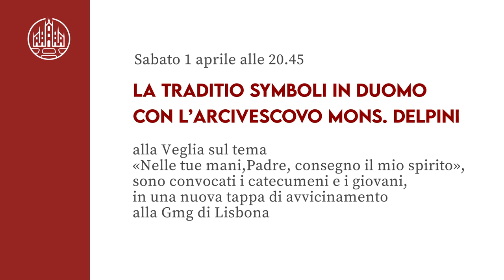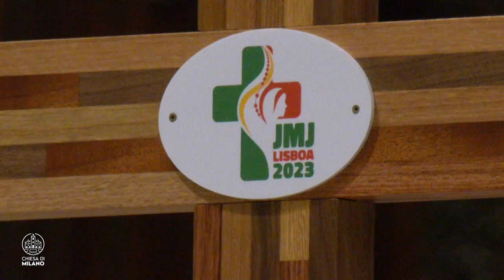La Traditio Symboli in Duomo con l’Arcivescovo: omelia di mons. Delpini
Sabato 1 aprile alle 20.45, alla Veglia sul tema «Nelle tue mani, Padre, consegno il mio spirito», sono convocati i catecumeni e i giovani, in una nuova tappa di avvicinamento alla Gmg di Lisbona